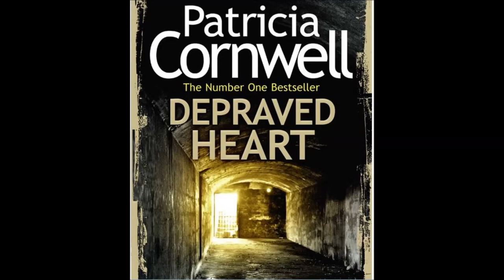Depraved Heart Kay Scarpetta Author Patricia Cornwell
Dr. Kay Scarpetta is working a suspicious death scene in Cambridge, Massachusetts when an emergency alert sounds on her phone. A video link lands in her text messages and seems to be from her computer genius niece Lucy. But how can it be? It’s clearly a surveillance film of Lucy taken almost twenty years ago.

As Scarpetta watches she begins to learn frightening secrets about her niece, whom she has loved and raised like a daughter. That film clip and then others sent soon after raise dangerous legal implications that increasingly isolate Scarpetta and leave her confused, worried, and not knowing where to turn. She doesn’t know whom she can tell – not her FBI husband Benton Wesley or her investigative partner Pete Marino. Not even Lucy.

So life remains complicated for Kay Scarpetta as another murder mystery unfolds.